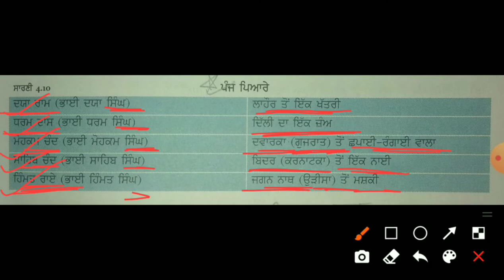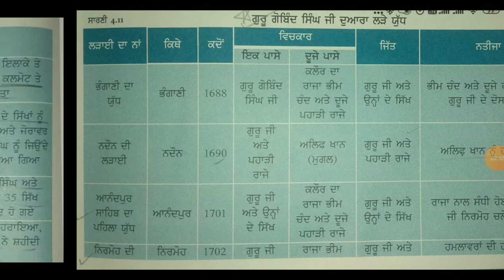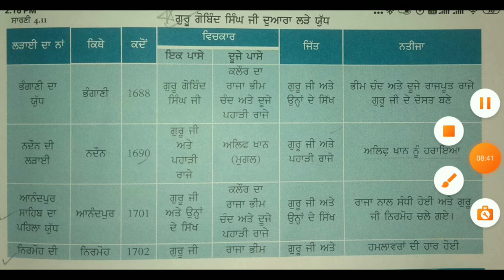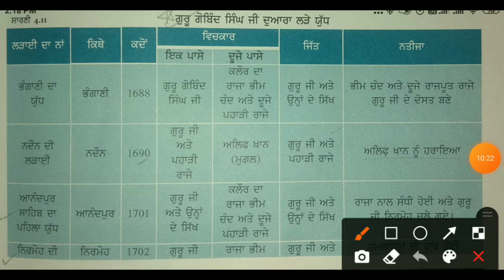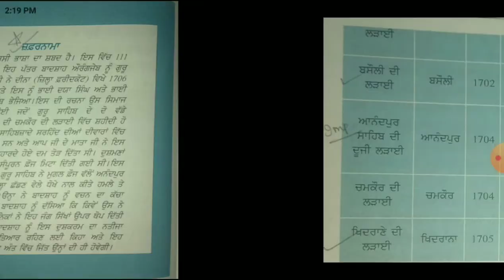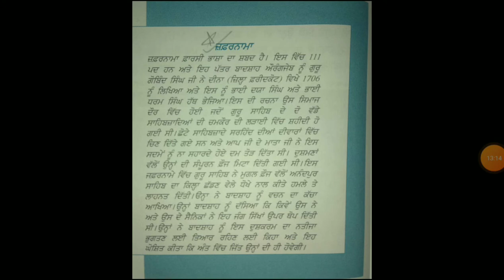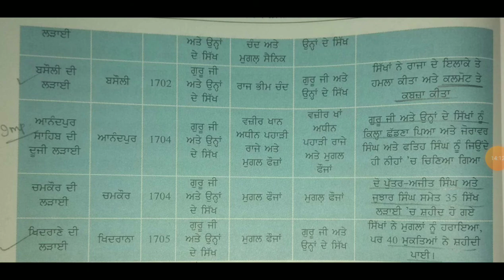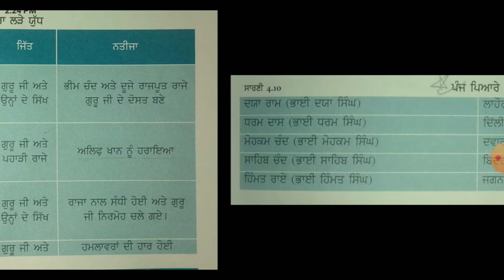Punjab GK || Battles fought by Guru Gobind Singh Ji